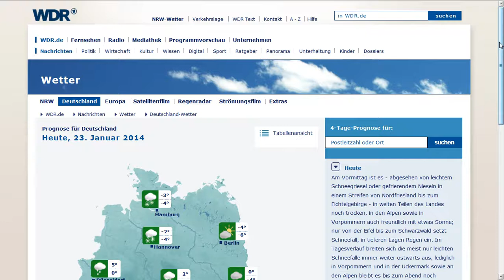23.1.2014 Berlin HAARP Fake WINTER weather radar anomalies sat24 meteox wetter